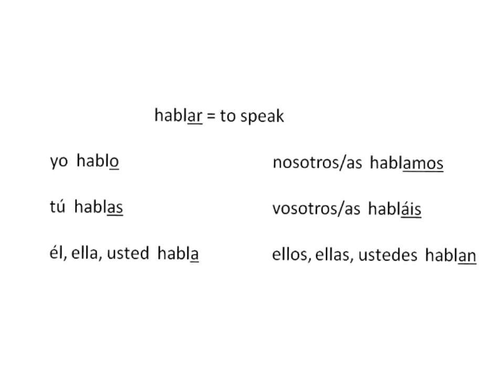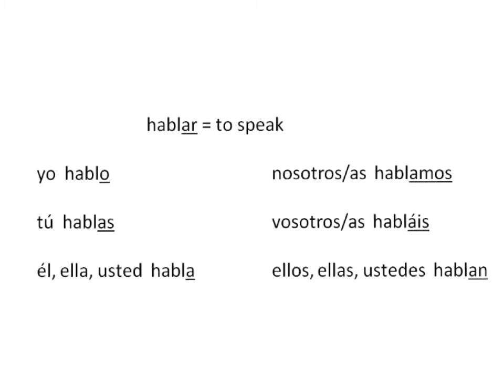Made with Explain Everything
hablar